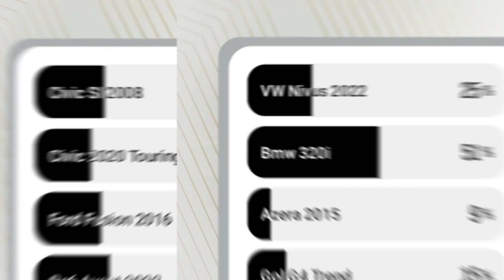🚨✅Urgente Ah Atualização foi Enviada Inacreditável, e Ah Penúltima Votação (Rebaixados Elite Brasil)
⚠️DESCRIÇÃO⚠️
Não Perca mais tempo! se você é apaixonado por conteúdo de qualidade, precisa se escrever agora mesmo no meu canal! Com vídeos incríveis com Atualizações frequentes, você não pode deixar de acompanhar! Garanto que vai se divertir bastante e ainda aprender muita coisa interessante.

🔱REDES SOCIAL🔱